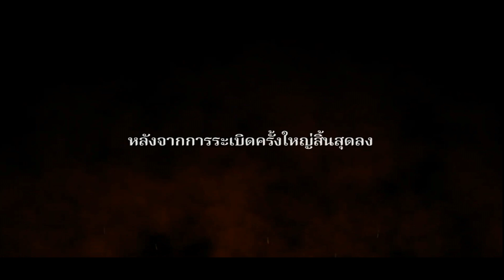Cookie Run: Kingdom - [DAY1] เริ่มต้นใหม่กับ Sv.DarkCaCao เล่นตามได้ ผู้เล่นใหม่ควรทำอะไรบ้างใน 1วัน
[DAY1] เริ่มต้นใหม่กับ Sv. DarkCaCao เล่นตามได้ ผู้เล่นใหม่ควรทำอะไรบ้างใน 1วัน

รวบรวมCode มาให้นะคะ เผื่อใครที่ยังไม่เติม
 📝2022PPLSCHOICETY
 ใช้ก่อน May 2, 22:00 (GMT+7)
 📝DEVNOW40MKINGDOM

Discord เข้ามาแล้วแนะนำตัวด้วยน้า เพราะเซฟจะตั้งยศแยกเป็นเกมส์ๆไว้ ไม่งั้นจะไม่เห็นไกด์นะงับ